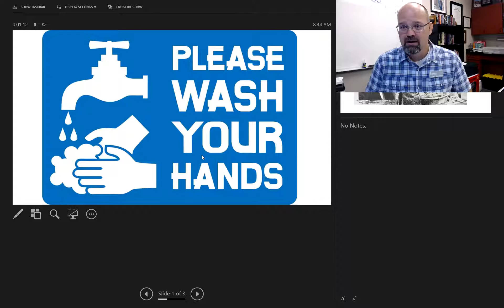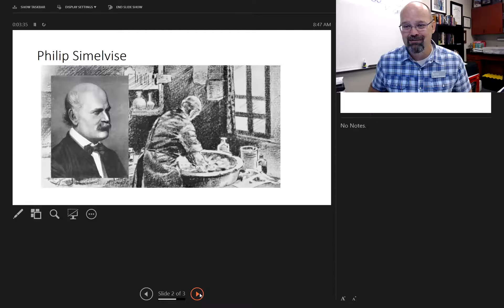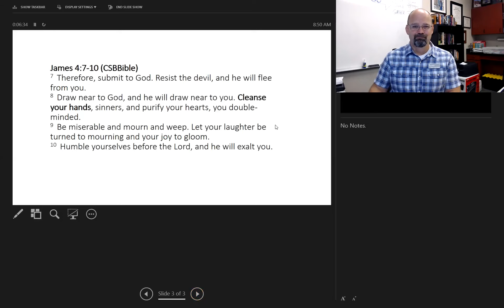Wash Your Hands - 4-20-2020 Devotional - Tony Svendsen